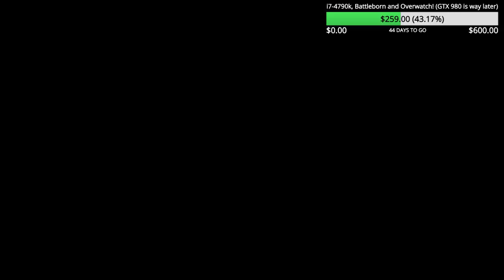GTA 5 - Happy Monday!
GTA 5 stream!

Wanna know when I stream next, check this website!